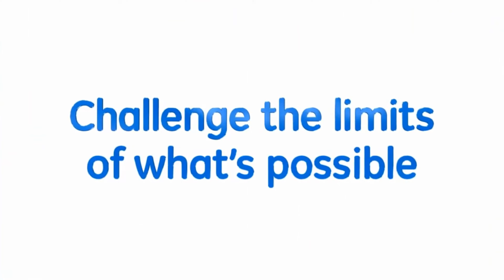GE SIGNA Voyager